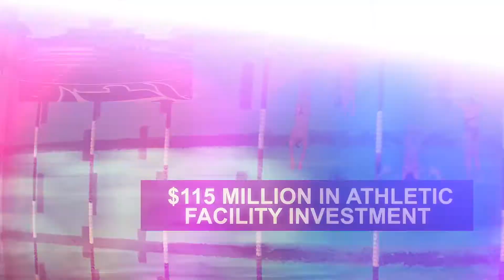This is Rice Athletics.